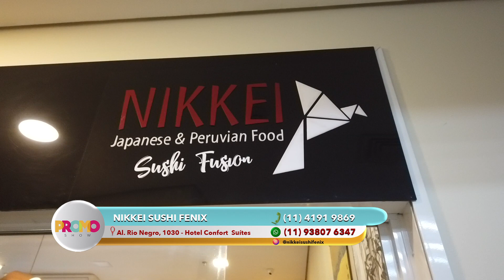22 PRM NIKKEY SUSHI 05 07 V2